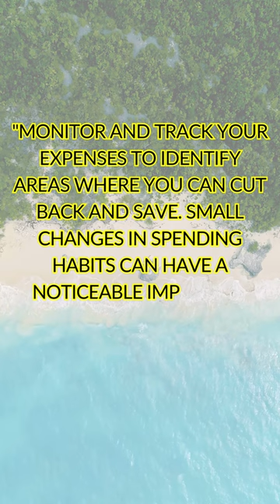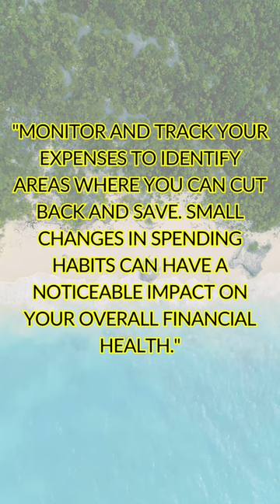Utilize tools to monitor spending habits.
​ @SuccessfulStag   Understanding finance is teaching yourself financial literacy that is often overlooked.